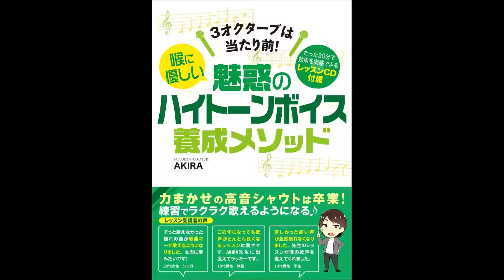【紹介】3オクターブは当たり前! 喉に優しい魅惑のハイトーンボイス養成メソッド （AKIRA）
今回紹介するのは、　3オクターブは当たり前! 喉に優しい魅惑のハイトーンボイス養成メソッド　という本です。

理論的過ぎず、感覚的過ぎず、バランスの取れている読みやすい本です。
本書のトレーニングの内容もCD付きで実践しやすいのですが、声帯や筋肉についての知識やより良い声を作るために普段から気をつけておくべきことなどにもたくさんページを割いてくれていて、それを読むだけでもすごくためになります。

最近カラオケが上手くなりたいと思い何気なくこの本を購入。付属ＣＤを１ヶ月練習してみたら前よりキーの高い歌が楽に出るようになりました。おかげで歌える歌も増えてカラオケが楽しくなりました。

ずっと、高音が出ないことにコンプレックスを感じているので、このような悩み対策の本が出版されるのを心待ちにしていました。とっても読みやすく、買って後悔しない本です。同じようなタイプの方に是非読んで頂きたいです。日常に役立つ情報もとっても丁寧に載せて下さっていて活用していきたいです。ありがとうございます。